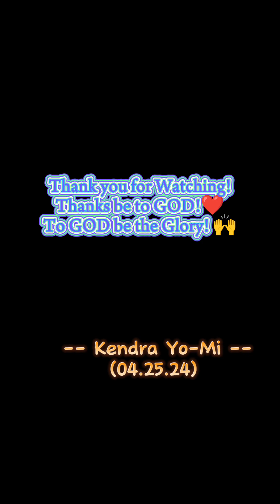"I NEED YOU" by LeAnn Rimes (Kendra Yo-Mi' s Cover@10)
by LeAnn Rimes
(Yo- Mi' s Cover @10)

This is for you Ate Zeinab Pineda!🥰
Thank you for liking me and supporting me even you don' t know me personally po❤️.
Hope to meet you in person po someday.
GOD Bless you po! be Happy and be Healthy!🥰